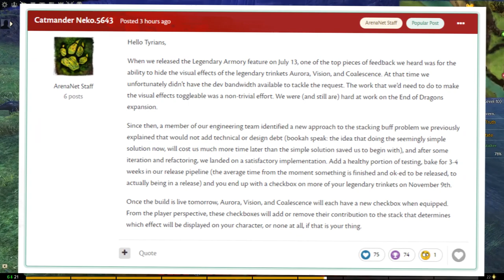MASSIVE LEGENDARY TRINKET UPDATE (Guild Wars 2 News)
Goodbye floaty orbs!